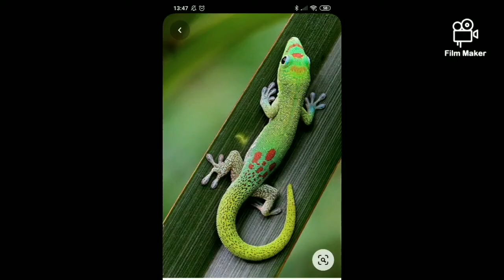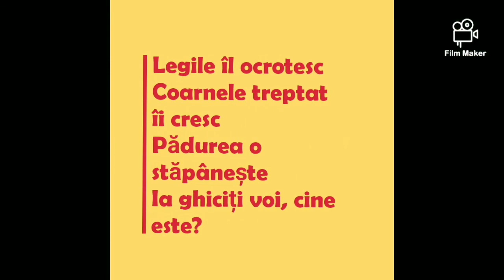De ce lasă șopârla coada?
În acest material,  învățăm o lecție minunată de la șopârlă! Știm cu toții că șopârla lasă coada atunci când viața îi este pusă în pericol... Dar, ce legătură are acest fapt cu noi oamenii?

Priviți acest filmuleț și veți afla!
Nu uitați să vă abonați, să apăsați clopoțelul pentru mai multe notificări și să dați un like! Vă iubesc și vă doresc o comunicare cât mai constructivă!
Ne vedem în fiecare zi de luni cu un nou filmuleț educativ!